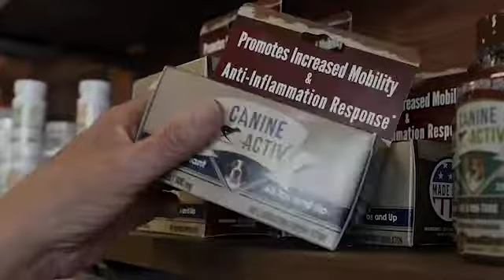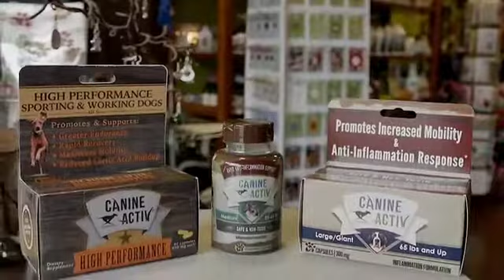Jan's Story Part 2 - CanineActiv